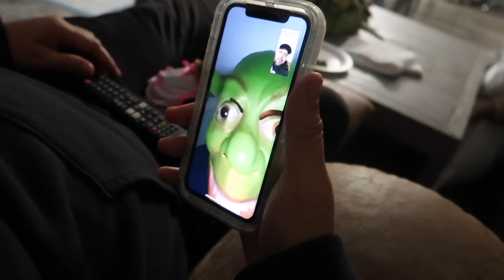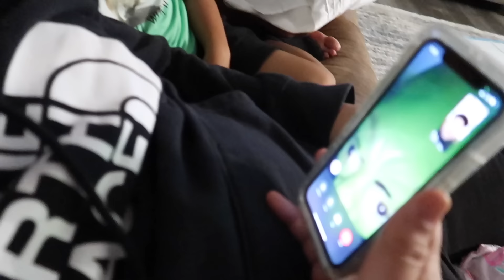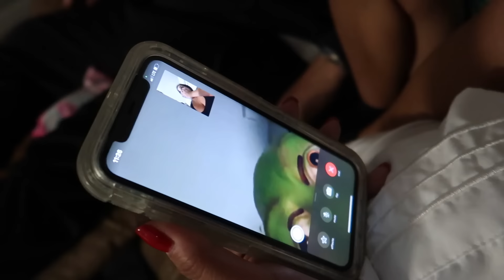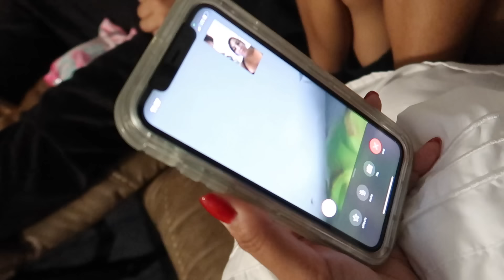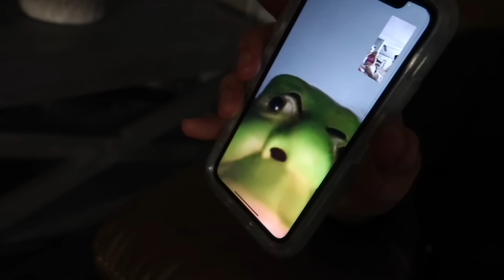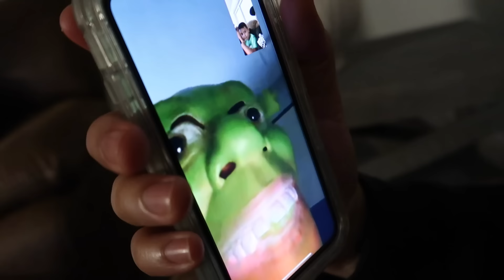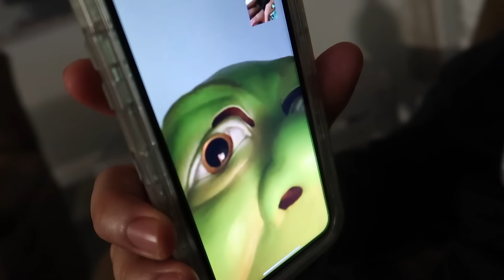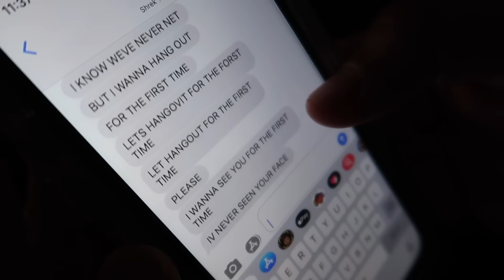SHE FELL IN LOVE WITH HIM…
And to our Gaming Channel 🎮 Party of 4 Gaming

Party of 4tv ESPAÑOL -